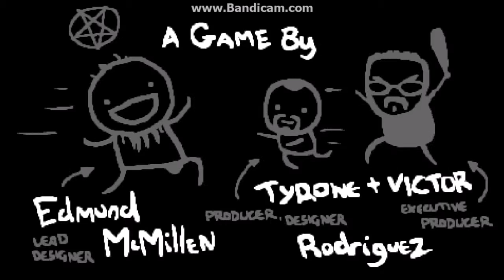The Binding of Isaac Rebirth Episode 8